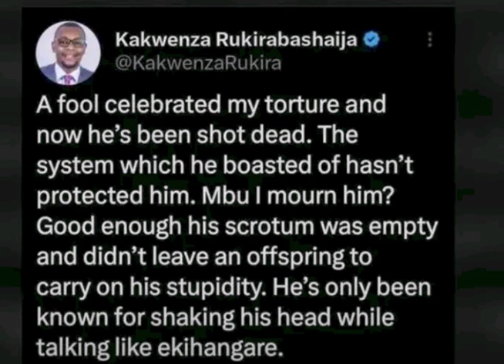EBIPYA BIZUUSE KUNFA YA JJAJJA ICHULI aka ISMA OLAXESS ....AKATAMBI KEYASEMBYEYO OKUKOLA KAKANO